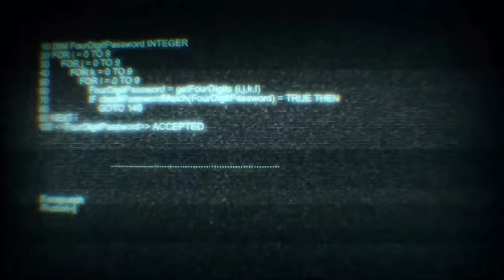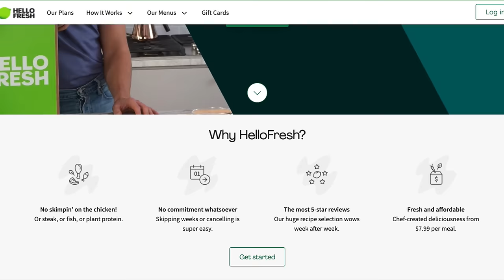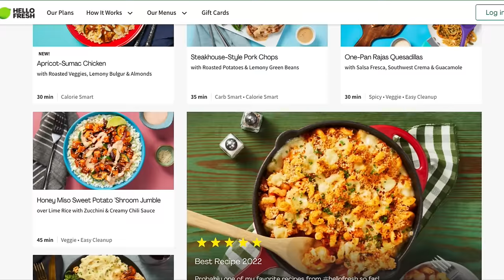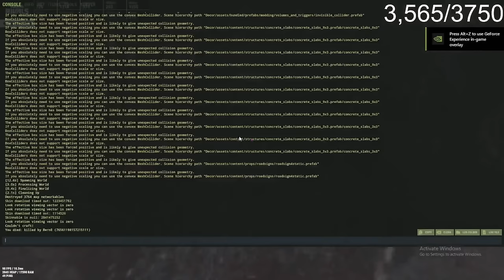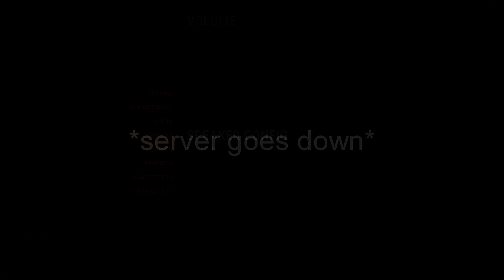I BECAME THE MOST HATED PERSON IN RUST - (Movie)